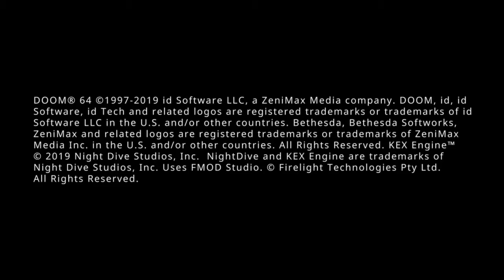Doom 64 Nintendo Switch Gameplay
Gameplay of Doom 64 for Nintendo Switch.